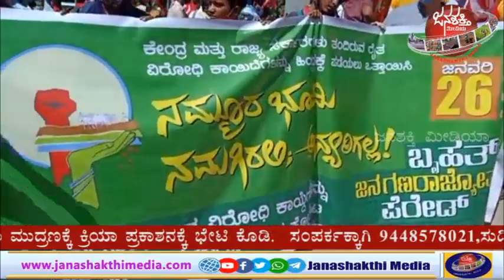'ರೈತರ ಪರ್ಯಾಯ ಪರೇಡ್ ಪಥ" ರೈಲ್ವೆ ನಿಲ್ದಾಣದಿಂದ ರೈತರು ಫ್ರೀಂಡಂ ಪಾರ್ಕ್ ನತ್ತ ಪಥ ಸಂಚಲನ ಆರಂಭ